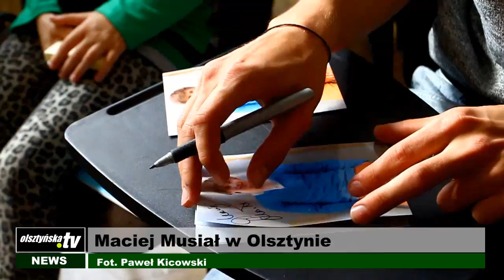Maciej Musiał w Olsztynie